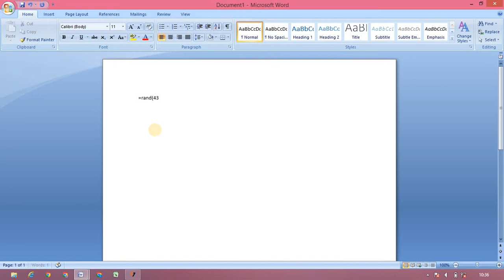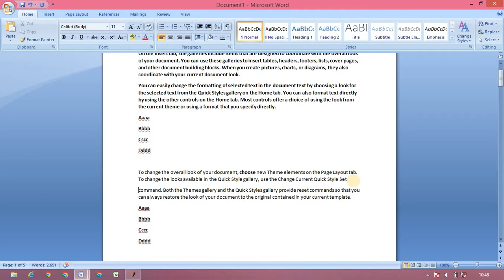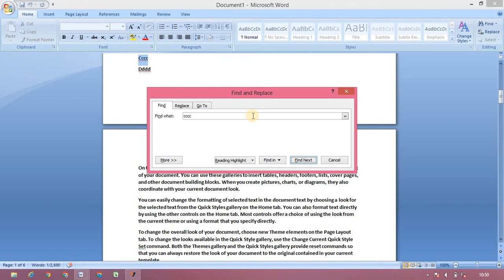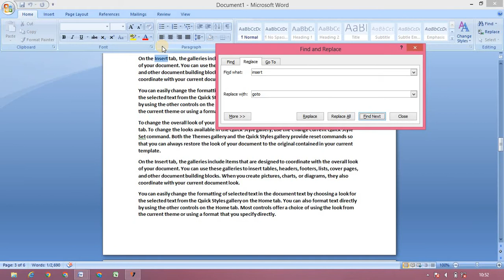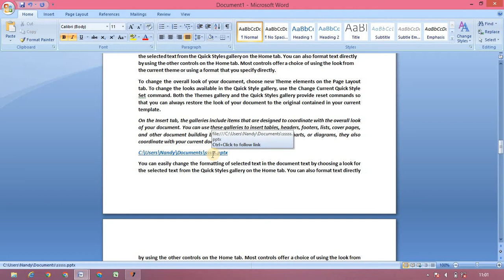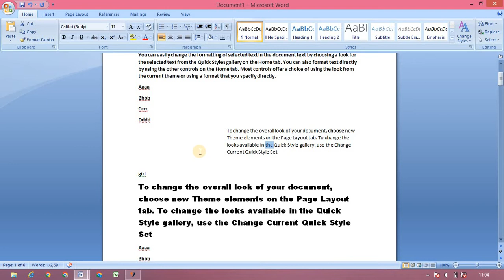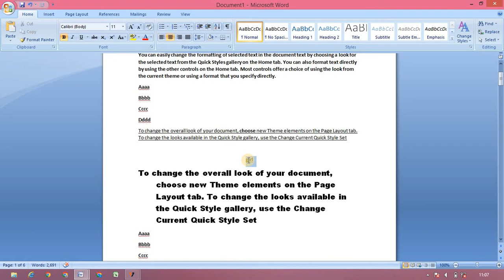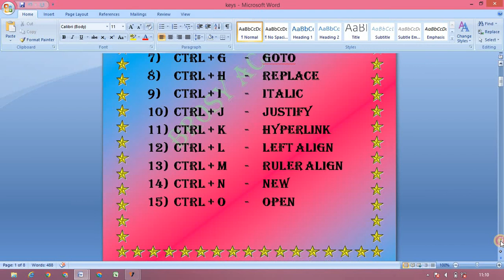word shortcut keys with explain in tamil/ctrl + A to Z keys explain in tamil/BROSY ACADEMY